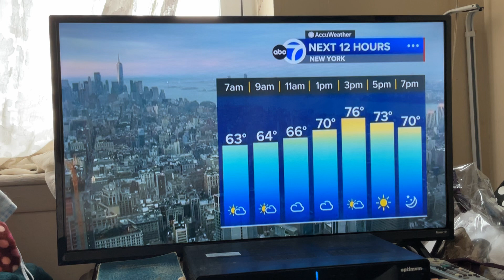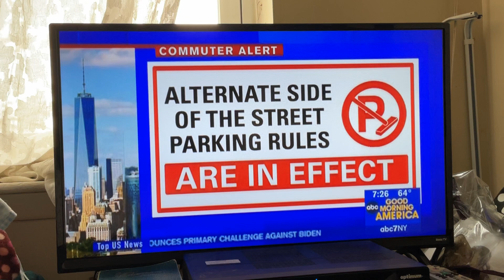May 14, 2024